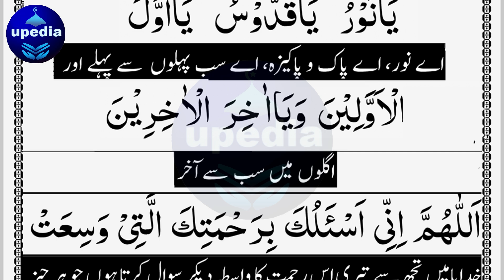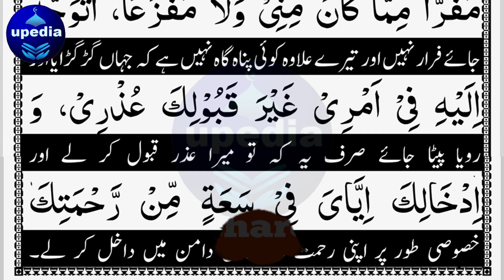Ya Allah! Mei Teri Rehmat Ka Talabgar Hu | Rizq Ka Wazifa | Pareshani Se Nijat Ka Wazifa | Upedia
Har Mushkil Ka Hal | Allah Ki Rehmat Hasil Karne Ki Dua | Wusat e Rizq Ka Wazifa | Dolat Ka Wazifa

Dosto! Agar ap chahty hein ky Allah pak ap par apni rehmat ki barish barsa dy to abhi is dua ko sun lein, Insha Allah, Allah pak ap par apni rehmat aur dunya bhar ki naimaton ki barish barsae ga.